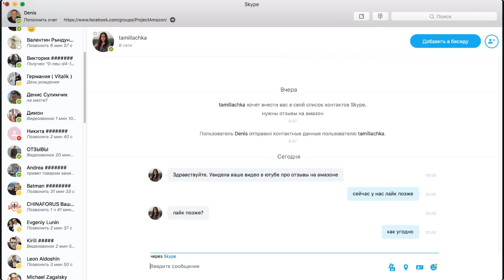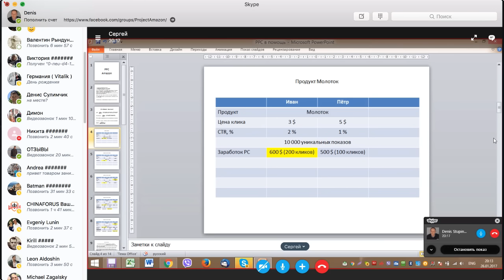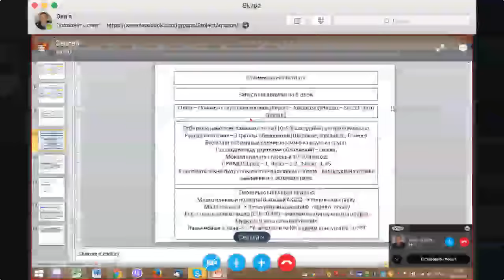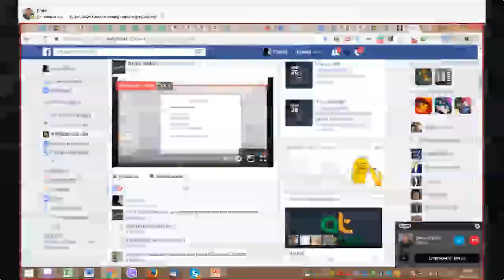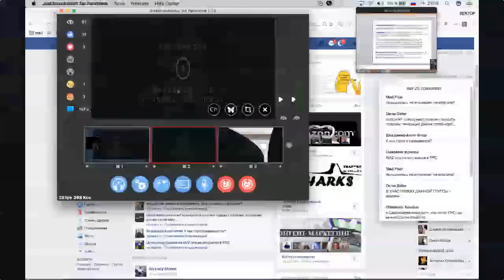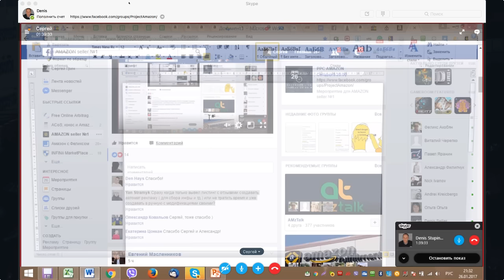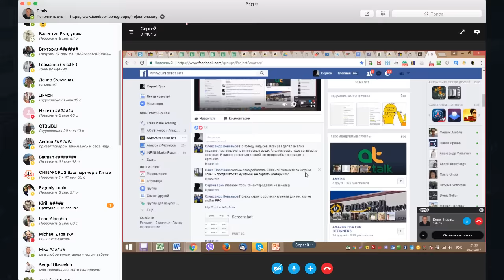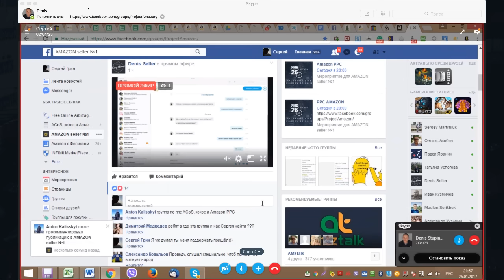Amazon pay per click Бизнес на Амазоне Как заработать в США Как работает PPC Amazon Live